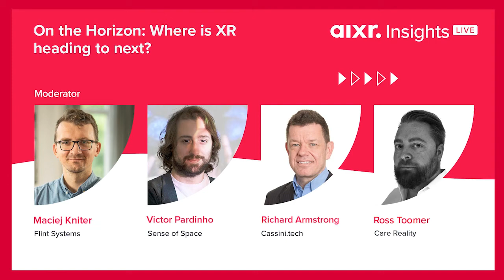What will be remembered as the XR hardware milestone in 2022? [AIXR Insights Live Webinar S5 E4]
AIXR Insights Live Webinar S5 E4: On the Horizon: Where is XR Heading to Next Part 1.

This Insights Live webinar discussed the current use of XR in museums and galleries. Our Moderator Maciej Kniter of Flint Systems led Victor Pardinho of Sense Of Space, Richard Armstrong of CassiniTech and Ross Toomer of Care Reality in tackling the Metaverse, Web 3.0, NFTs and more within XR.

AIXR members receive access to our full library of Insights Live Webinars, to learn more about how you can become an AIXR Member,